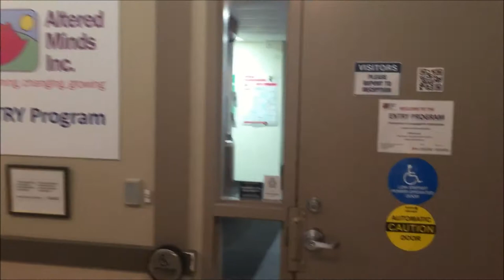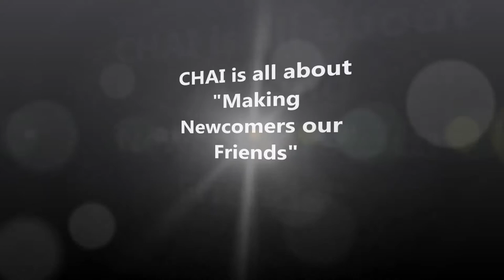CHAI Movie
CHAI, where friendships are born.